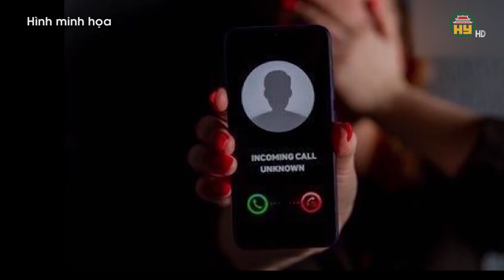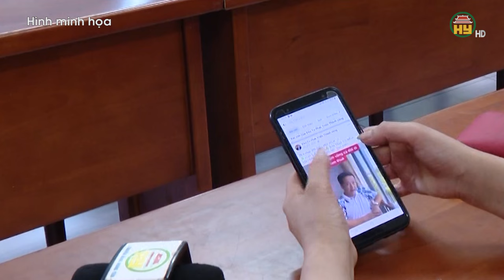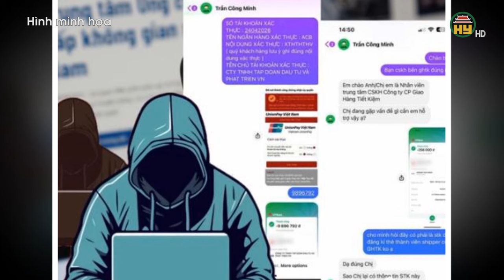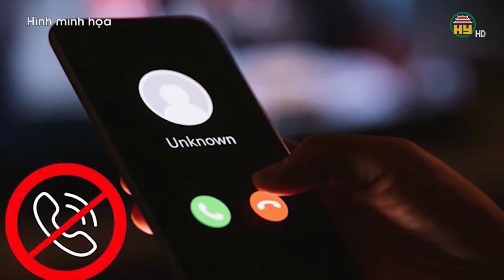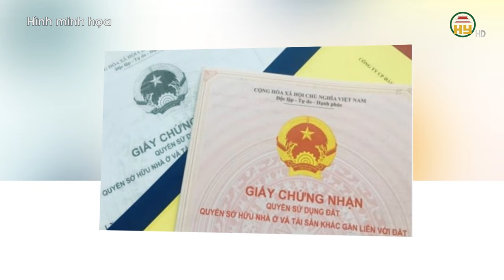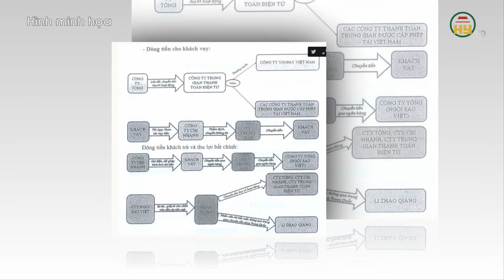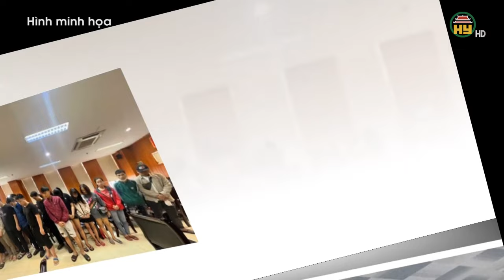Hưng Yên: Giả danh shipper lừa chiếm đoạt tài sản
Hưng Yên TV | Hưng Yên: Giả danh shipper lừa chiếm đoạt tài sản

Gần đây, trên địa bàn tỉnh Hưng Yên đã xuất hiện đối tượng giả danh nhân viên giao hàng (shipper) của các công ty vận chuyển uy tín nhằm lừa đảo chiếm đoạt tài sản của người tiêu dùng.

Tiktok: Truyền hình Hưng Yên
Facebook: Đài Phát thanh và Truyền hình Hưng Yên
Zalo: Đài PTTH Hưng Yên